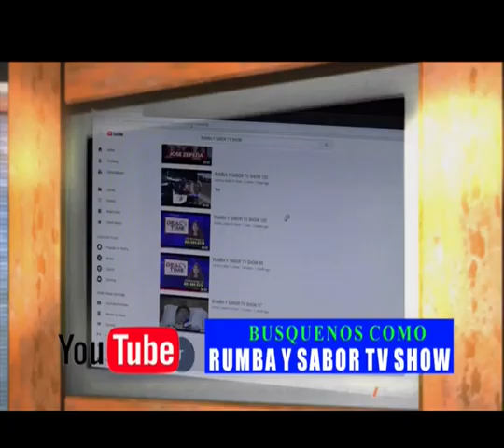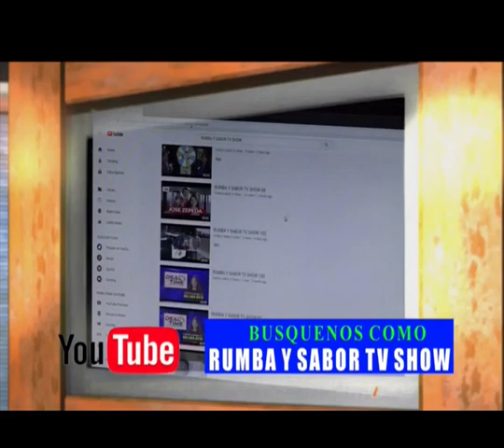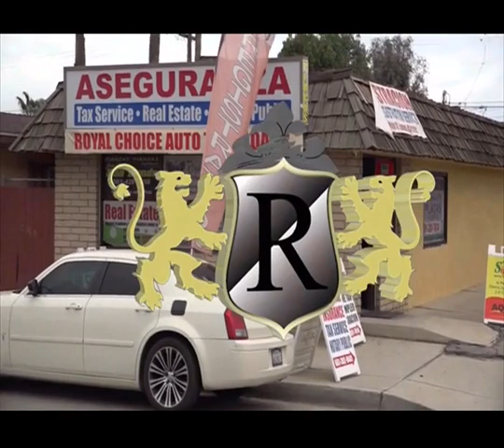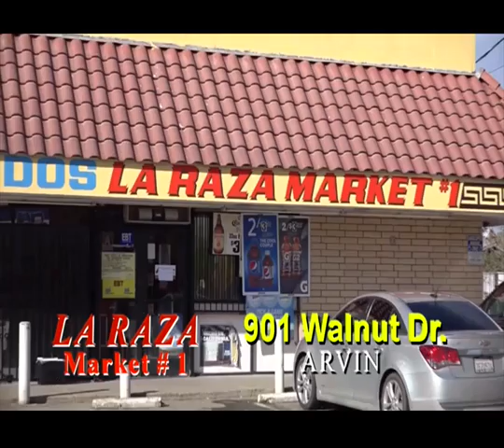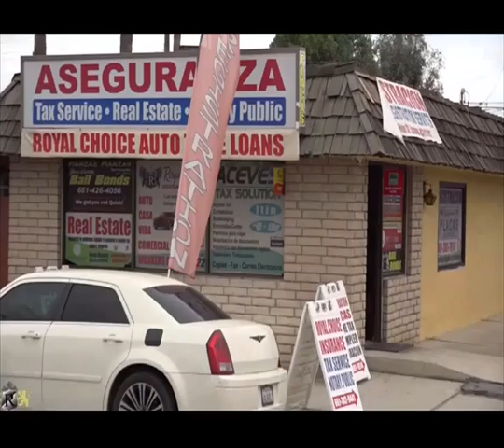SHOW RUMBA Y SABOR TV SHOW 173